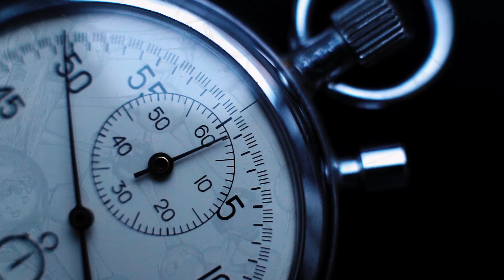SIQ - WHAT IS TIME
There are things around the world that can help us define time as we know it. They perform in a way that is constant, helping us define seconds, minutes, hours, even years and even millenniums.

Find out more about TIME in this episode.